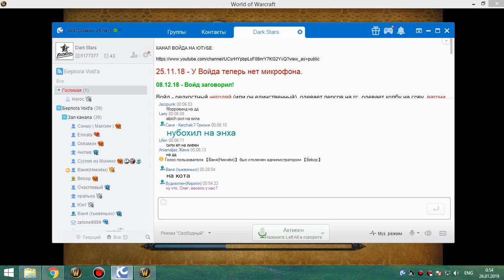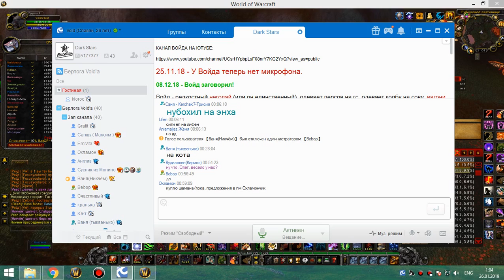2я на кд рс 25г кот 25 01 19